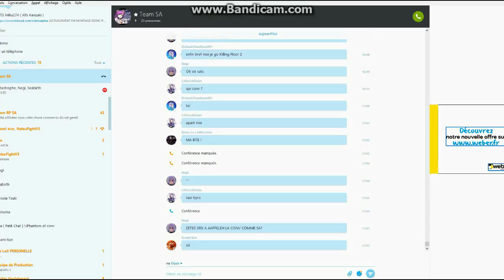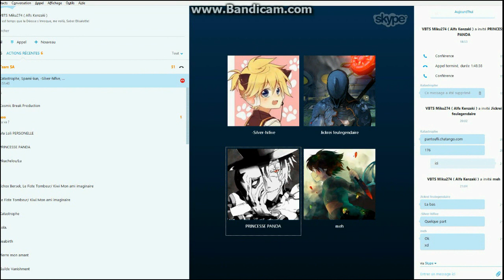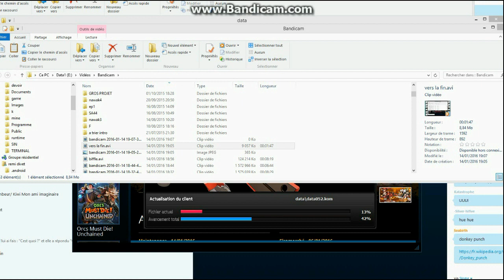[Elsword SA] Ce qui ne nique pas la logique la rend plus forte 51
bwah.